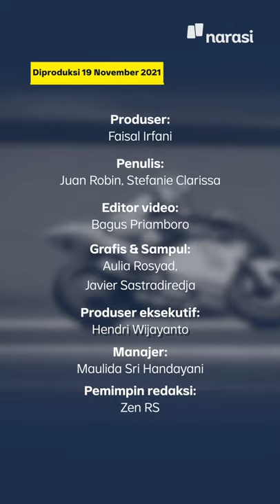Dua Wajah Mandalika: Gagal Nonton karena Kemahalan | Narasi Newsroom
Sirkuit Mandalika udah habis dipakai latihan dan kualifikasi Asia Talent Cup, Sabtu (13/11/2021) kemarin.

Warga terus ramai-ramai nonton balapan itu, nih. Ada yang nontonnya beli tiket, ada juga nih yang nontonnya sampai manjat pohon ataupun dari bukit. Mereka bilang, harga tiketnya terlampau mahal.

Eh, enggak lama pohonnya ditebang polisi dengan dalih keselamatan warga.

Kalau begini, gimana, nih, menurutmu?

(Narasi)